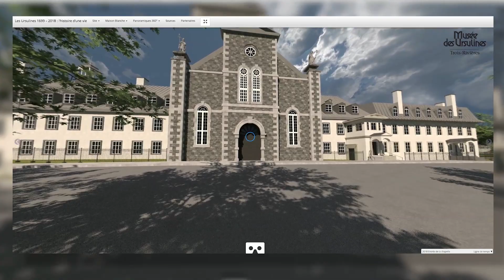Les Ursulines : 1699-2018 : l'histoire d'une vie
Découvrez notre nouvelle application de modélisation 3D. Venez nous voir au Musée pour l'essayer par vous-même et voyager dans le temps et l'espace du site historique plus que centenaire des Ursulines de Trois-Rivières. En attendant, cet extrait saura vous mettre l'eau à la bouche!